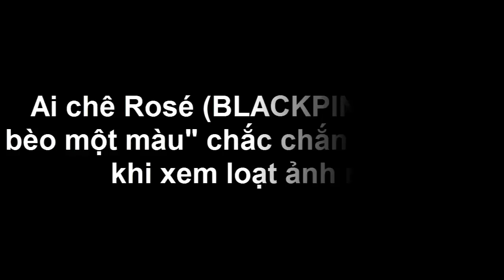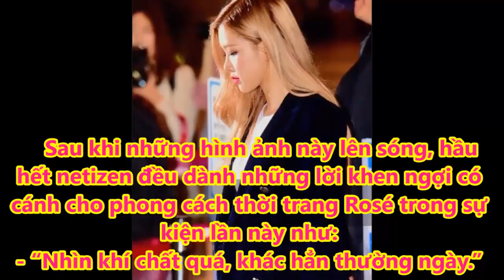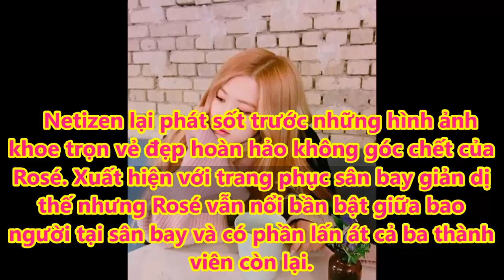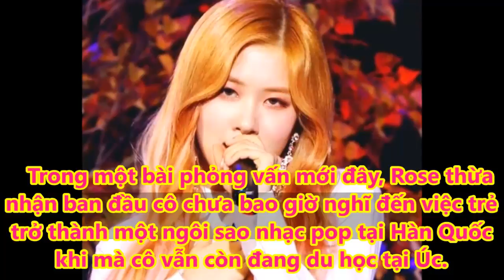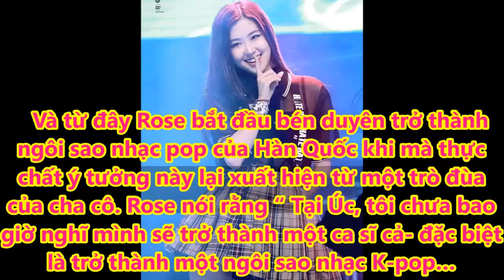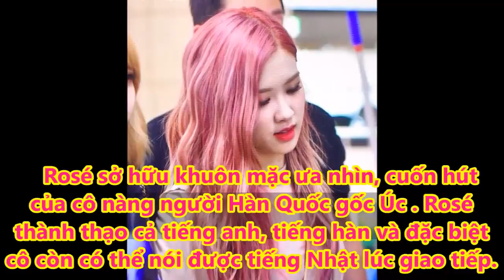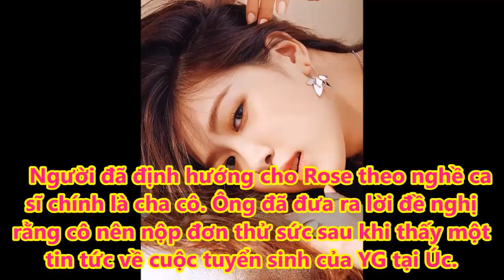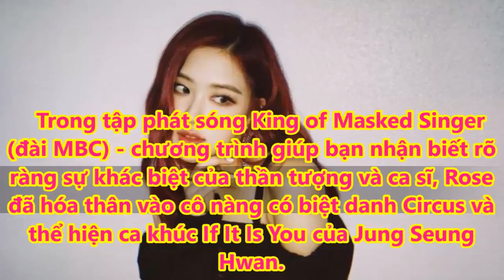Ai chê Rosé "bánh bèo một màu" chắc chắn sẽ hối hận khi xem loạt ảnh này - Tin tức của sao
Lần thay đổi phong cách này của Rosé khiến cô nàng nhận được nhiều lời khen ngợi từ phía netizen.